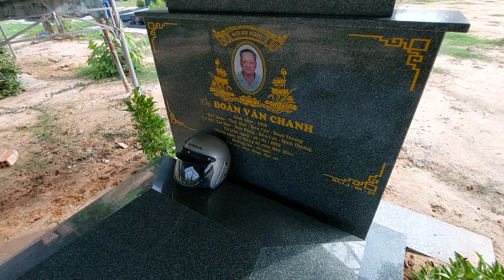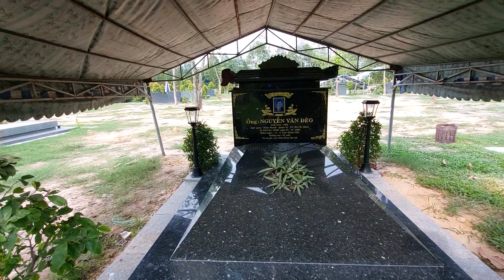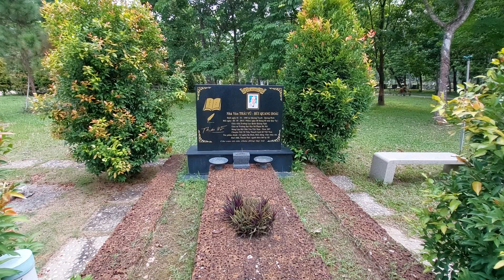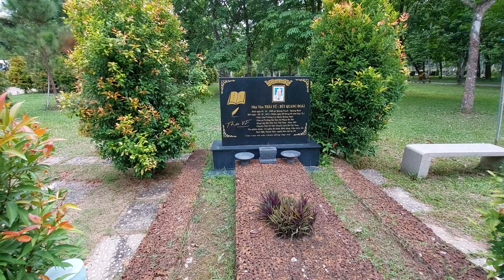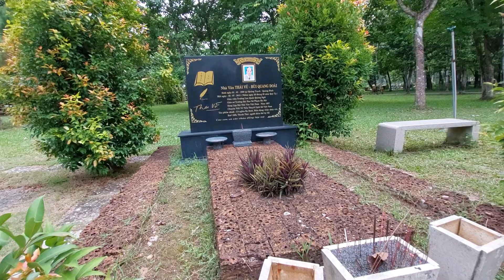TANG TỐCC đám tang gần mộ nsut VŨ LINH, tu nhanh còn kịp kiếp người ngắn quá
TANG TỐC đám tang gần mộ nsut VŨ LINH, tu nhanh còn kịp kiếp người ngắn quá